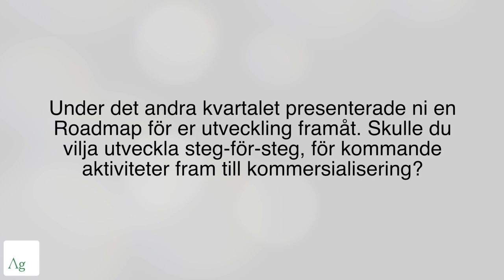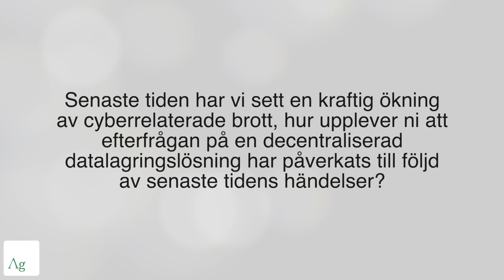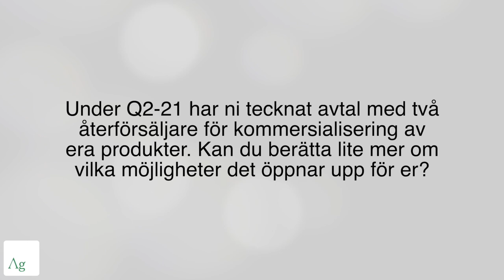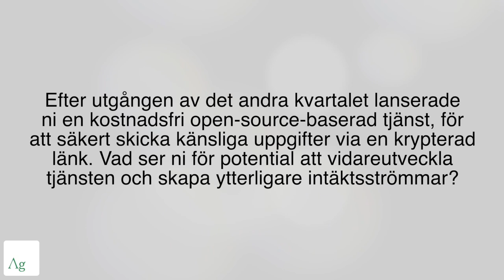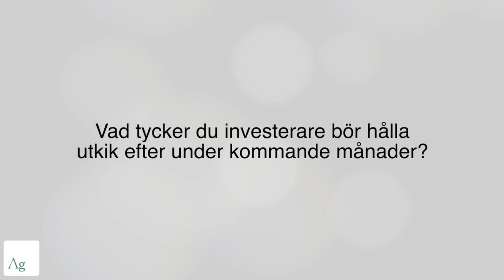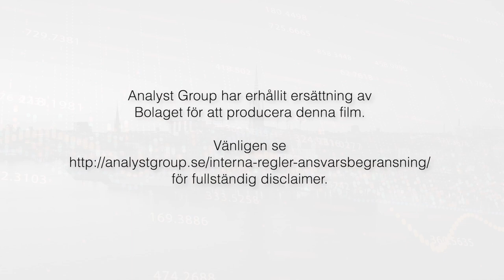Intervju med JS Securitys COO och grundare Christopher Ramstedt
Analyst Group intervjuar JS Securitys COO och grundare Christopher Ramstedt i samband med bolagets Q2-rapport.

00:14 Under det andra kvartalet presenterade ni en Roadmap för er utveckling framåt. Skulle du vilja utveckla steg-för-steg, för kommande aktiviteter fram till kommersialisering?

01:48 Senaste tiden har vi sett en kraftig ökning av cyberrelaterade brott, hur upplever ni att efterfrågan på en decentraliserad datalagringslösning har påverkats till följd av senaste tidens händelser?

02:43 Under Q2-21 har ni tecknat avtal med två återförsäljare för kommersialisering av era produkter. Kan du berätta lite mer om vilka möjligheter det öppnar upp för er?

03:47 Efter utgången av det andra kvartalet lanserade ni en kostnadsfri open-source-baserad tjänst, för att säkert skicka känsliga uppgifter via en krypterad länk. Vad ser ni för potential att vidareutveckla tjänsten och skapa ytterligare intäktsströmmar?

04:45 Vad tycker du investerare bör hålla utkik efter under kommande månader?